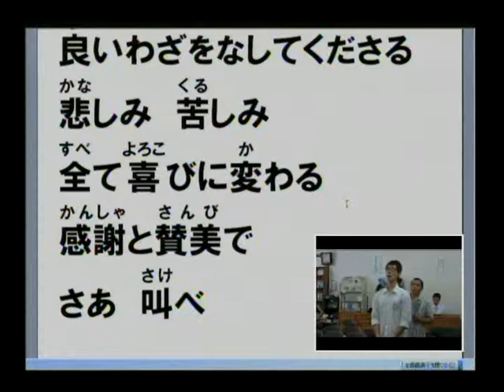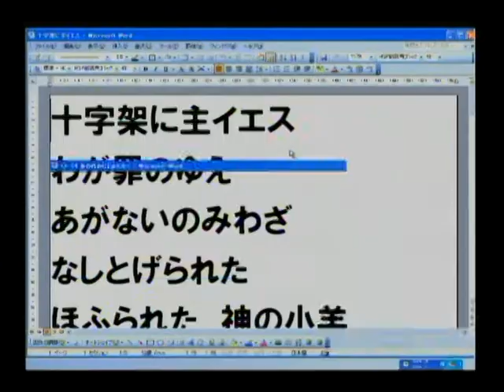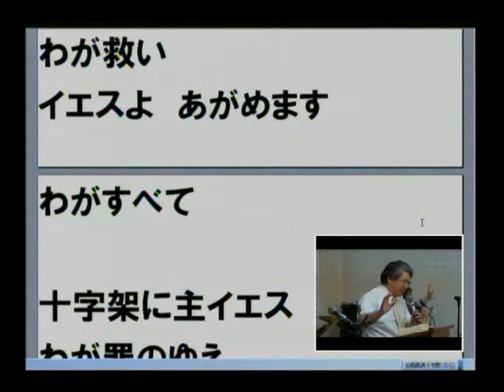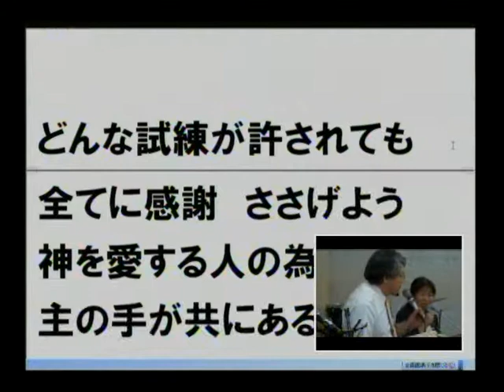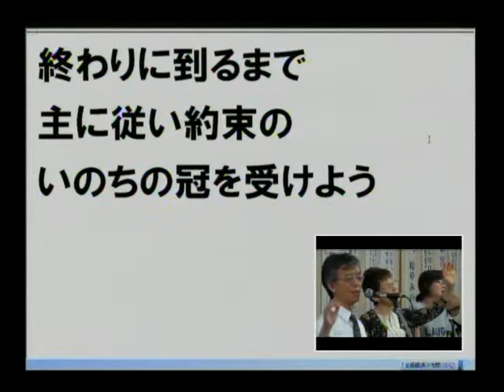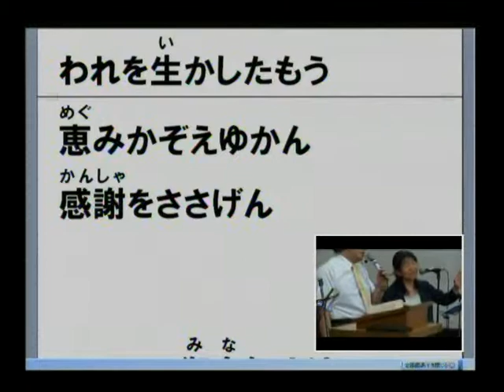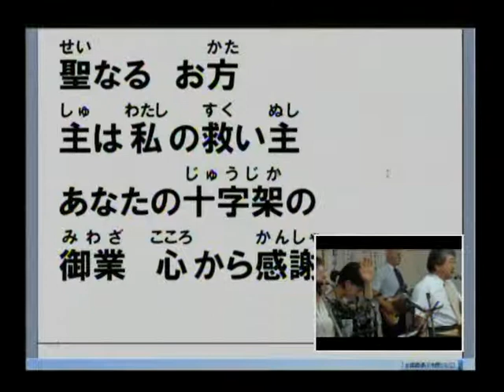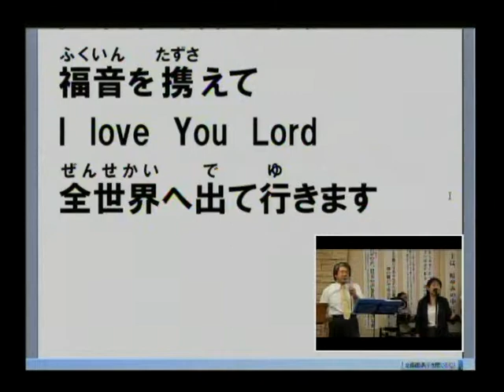主日第2礼拝 説教前賛美 2013.6.16